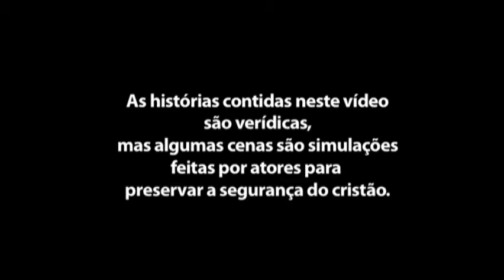Participe do Domingo da Igreja Perseguida 2012